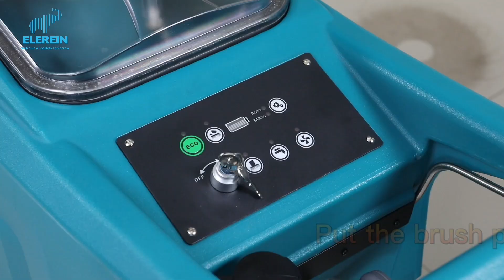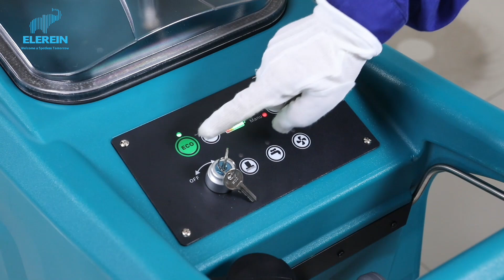Elerein Y56 Push-behind floor scrubber Key function introduction and post maintenance video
Elerein, which can satisfy cleaning freaks, is a professional manufacturer of different industrial and commercial cleaning machines. Our factory is founded in 1988 and is located at Shanhe Road, Xishan District, Wuxi, China. Elerein factory covers up to 10000 square meters. We have a professional R&D team, expert engineers, and factory workers. Our factory in China is also well-equipped with advanced production technology. We can manufacture up to 9000 sets of floor cleaning machines annually. Throughout the years, Elerein becomes a fast-growing company and become a floor-cleaning equipment standard manufacturer.
Details determine success or failure. We conquer the details, and you will be conquered by the details.

❤️Product performance❤️：
1. Small and flexible, suitable for use in narrow spaces.
2. The squeegee adopts buckle design, which can be easily assembled and disassembled without tools. The angle between the squeegee and the floor can be adjusted for better cleaning results.
3. Using a large-capacity maintenance-free battery, the working time is as long as 4-5 hours.